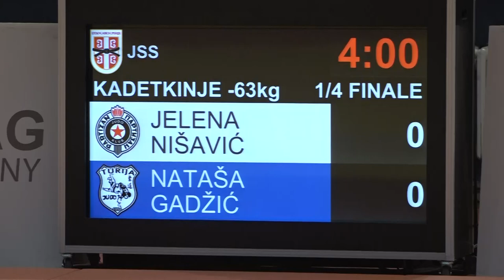Jelena Nišavić PBG Nataša Gadžić TUR 1:0 -63kg